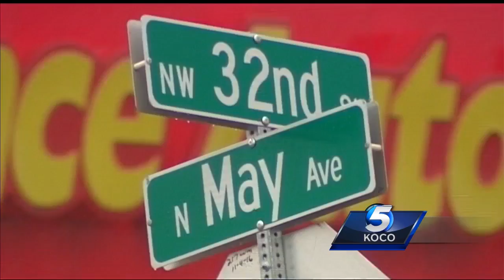Police search for men involved in violent armed robbery of metro-area store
Police are searching for two men believed to be involved with a violent armed robbery of a northwest Oklahoma City auto-parts store.